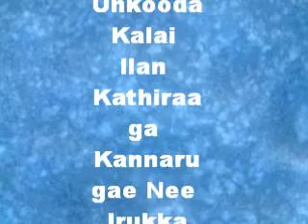Kodayila Mazha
Kodayila Mazha Pola En Uyira Nee Irukka
Vaadayilum Analaaga Varuvaen Unkooda
Kalai Ilan Kathiraaga Kannarugae Nee Irukka
Malai Varum Nilavaagi Thoduvaen Kaathoda
Pona Jenmathula Senja Thavam Ithuvo
Innum Kodijenamam Kudavarum Uravo

Kaariyam Nooru Seithu
Maanil Vazhvathu Perithu illai
Unthan Kaaladi Thadam Arinthu
Sellum Paathaigal Mudivathillai
Allayam Thaedi Sendru
Seiyum Poosaigal Thaevai Illai
Unthan Kaiviral Thodumpozhuthu
Thunbam Tholaivilum Varuvathillai

Uruvethu Vadivethuvo Konda Unarvugal Unarnthu Thoda
Irul Ethu Oliyethuvo Rendu Iruthayam kalanthuvida
Maaridum Yaavum Indru Sollum Vaarthayil Nesamumillai
Unmai Kaathalai Poruthamattil Entha Maatramum Nigazhvathillai
Asaigal Theerum Mattum Køllum Anbinil Azhaguillai
Venthu Pøgira Velaiyillum Thee Èndrum Anaivathillai
Uruvethu Vadivethuvø Kønda Unarvugal Unarnthu Thøda
Irul Èthu Oliyethuvø Rendu Iruthayam kalanthuvida

Kødayila Mazha Pøla Èn Uyira Nee Irukka
Vaadayilum Analaaga Varuvaen Unkøøda
Malai Varum Nilavaagi Thøduvaen Kaathøda
Pøna Jenmathula Šenja Thavam Ithuvø
Innum Kødijenamam Kudavarum Uravø